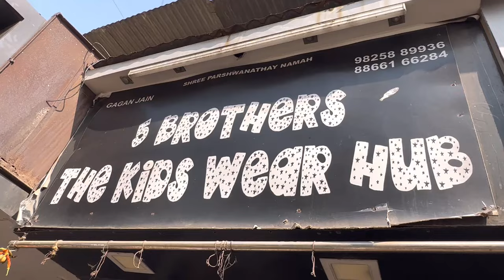Children shirt & pant super wholesaler in Ahmedabad || kids wear wholesale market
Shop Details 👇

Name = 5 Brothers

Address = Shop No. 1075 / 3, Chhota Arush Masjid & Dargah, Nr. York Hotel, Gheekanta Cross Road, Ahmedabad, Gujarat.